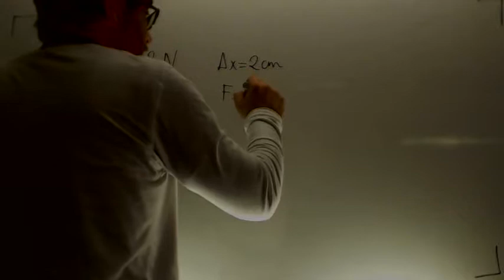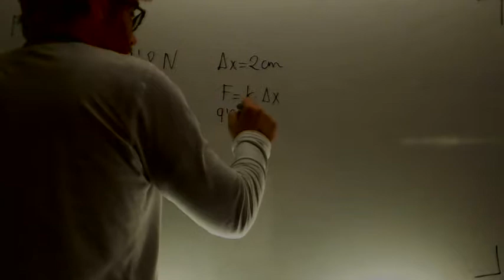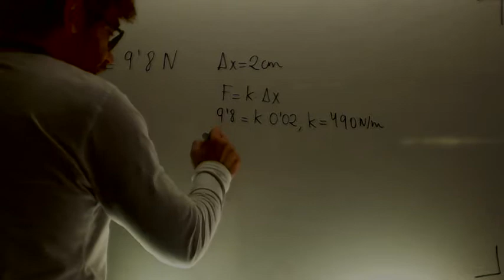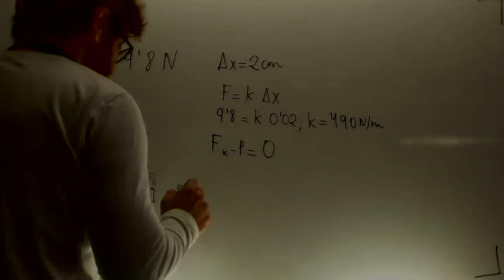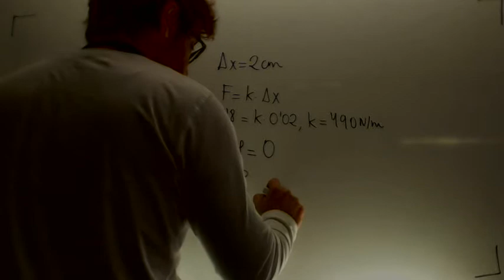Fuerza elastica Fisica 4º ESO Academia Usero Estepona